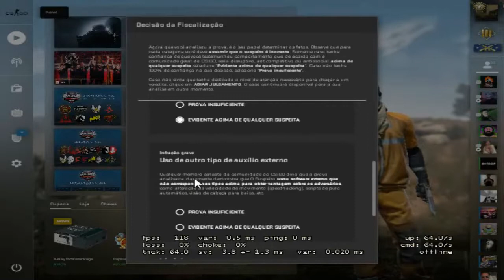[CSGO ] OVERWATCH #1 PEGUEI UM SUSPEITO COM FAQUINHA SERA QUE XITO?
[Like + Favorito + Comente + Compartilhe]